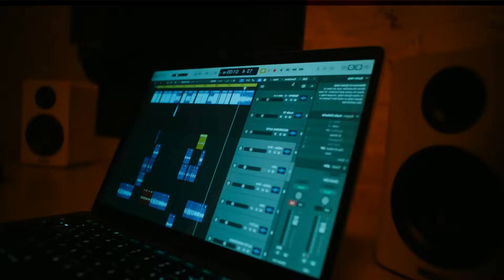TOVARITCH "LIFE OR DEATH" ft M HUNCHO | FREE MELODY VIOLINTRAP INSTRUMENTAL 2024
❗️  USAGE  ❗️

Absolutely ANY USE of my beats (Including leased beats) REQUIRE CREDIT IN THE TITLE (Prod. by Subzero0onthebeat). There are NO exceptions. Any social media use of my beats require credit to me IN THE CAPTION @Subzero0onthebeat

The free version of this beat is available for subscribers for non-profit, evaluation purposes only. This means YouTube or Soundcloud use with NO monetization. The free version of this beat is NOT available for streaming services such as VK,Spotify or Apple Music.